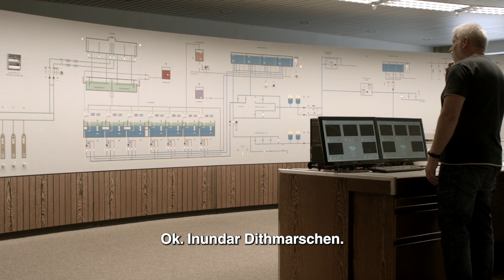Virar Mar | Trailer Oficial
Assista ao novo trailer de VirarMar